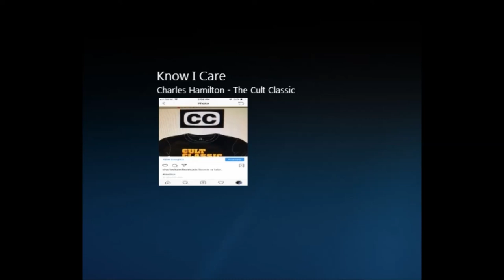Know I Care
The Cult Classic